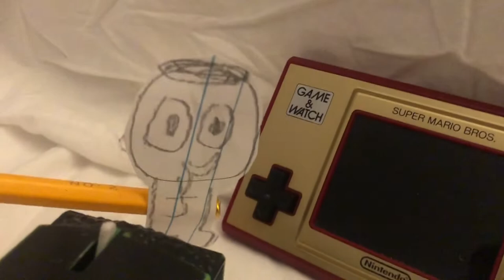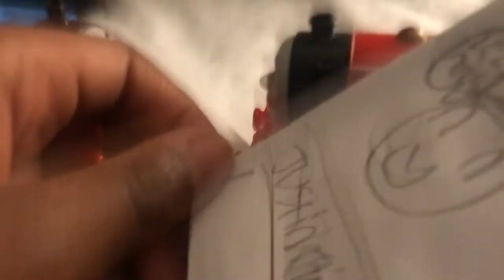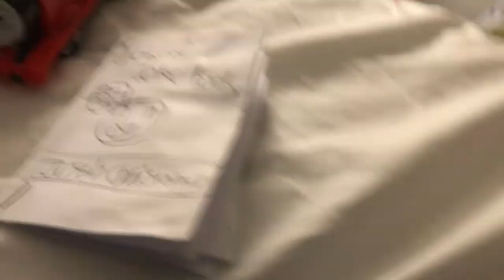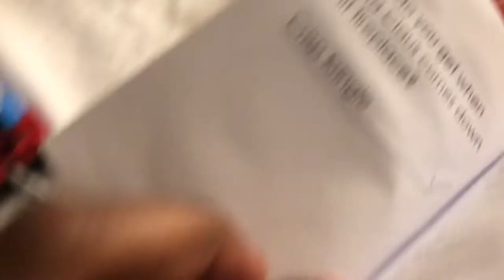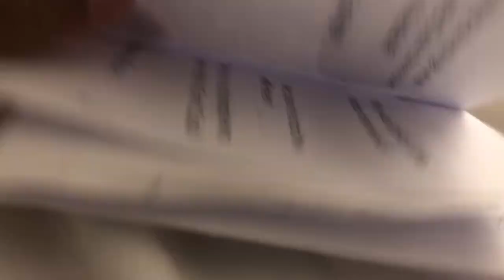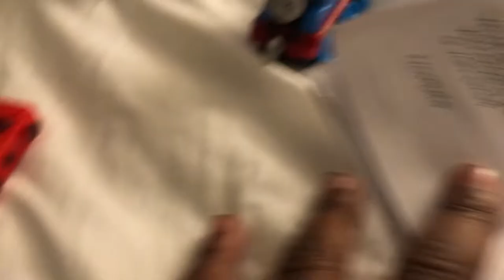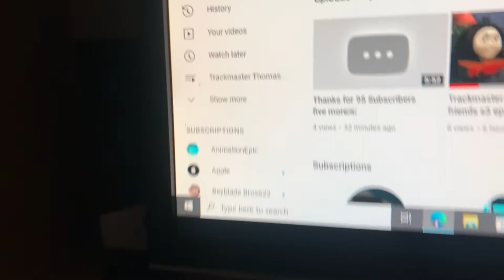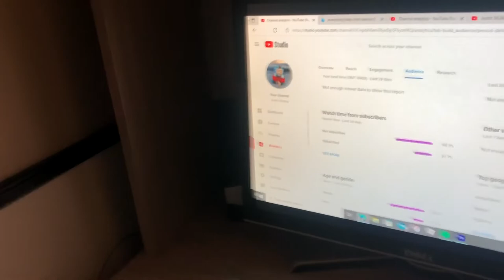Justin Studios’ 100 subscriber special pt 1